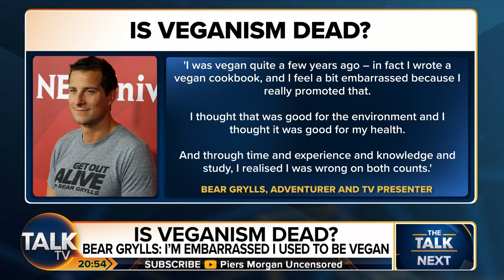Vegan VS Cattle Rancher on LIVE TV